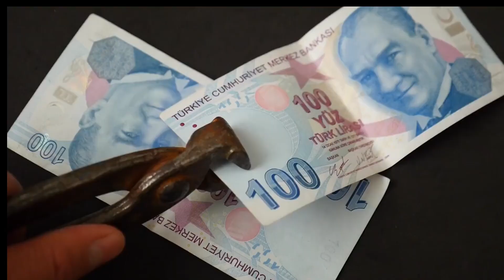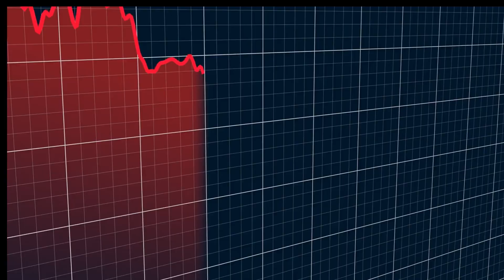Is Turkey An Asset To Nato Or A Liability? (Turkey Is Considering To Join The BRICS)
Welcome to Task & Purpose! In this video, we delve into the intricate and often controversial role of Turkey within the NATO alliance. Led by the dynamic yet divisive President Erdogan, Turkey finds itself balancing between being a crucial NATO ally and a challenging wildcard.

Key Points Covered:

* Geopolitical Significance: Explore Turkey's strategic location at the crossroads of Europe, Asia, and the Middle East, and its control over vital maritime chokepoints such as the Turkish Straits.

* Historical Context: Learn about Turkey's rich historical legacy, from the Byzantine and Ottoman empires to its modern-day significance.

* Military Power: Discover the strength of Turkey's military, NATO’s second-largest force, and its modernization efforts.

* Erdogan's Leadership: Examine President Erdogan's increasingly authoritarian policies, human rights issues, and their impact on Turkey's relationship with NATO.

* Controversial Decisions: Understand the complexities introduced by Turkey’s procurement of Russian S-400 missile systems, military interventions in Syria and Libya, and disagreements over Kurdish groups.

* NATO's Dilemma: Analyze how Turkey’s actions pose challenges to NATO’s unity and strategic objectives, while also highlighting its indispensable role in regional and global geopolitics.

Turkey's unique position as a bridge between East and West, coupled with its economic and military capabilities, ensures its continued significance on the world stage. However, balancing this with its internal political dynamics remains a critical challenge for NATO.

Buy Books?

Investor Checklist:

The 9 S's of Success

Turkey: NATO's Wildcard Explained • The Unpredictable Role of Turkey in NATO • Why NATO Needs Turkey (And Why It's Complicated) • Erdogan's Turkey: Asset or Liability to NATO? • The Strategic Importance of Turkey in NATO • Turkey's Balancing Act Between NATO and Russia • Is Turkey a Reliable NATO Ally? • Turkey's Military Power: A Closer Look • The Geopolitical Chess Game: Turkey and NATO • How Turkey Shapes NATO's Strategy • Turkey's Control Over Key Maritime Chokepoints • Erdogan's Authoritarian Shift: Impact on NATO Relations • The History of Turkey in the NATO Alliance • Why Turkey's Relationship with NATO Matters • The Controversial S-400 Deal: Turkey and Russia • Turkey's Role in Middle Eastern Security • How Turkey Mediates Between NATO and Russia • Turkey's Economic Woes and NATO Ties • The Impact of Erdogan's Policies on NATO • Turkey's Military Modernization and NATO • Turkey's Unique Position in Global Geopolitics • NATO's Dilemma: Handling Turkey's Wildcard Moves • Turkey's Influence on NATO's Decisions • The Kurdish Question: Turkey and NATO • Turkey's Strategic Location and Its Importance to NATO • Turkey's Shifting Alliances: NATO, Russia, and China • The Future of Turkey's Role in NATO • Erdogan's Turkey: Friend or Foe to NATO? • Turkey's Role in the Ukraine-Russia Conflict • How NATO Manages Turkey's Unpredictability • Turkey's Historical Significance in NATO